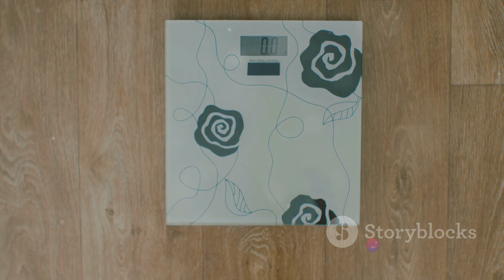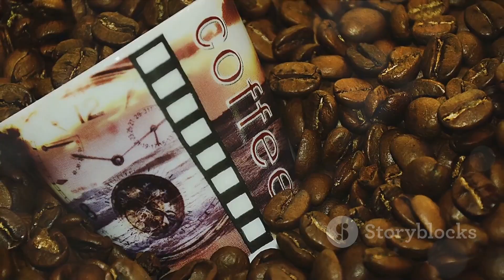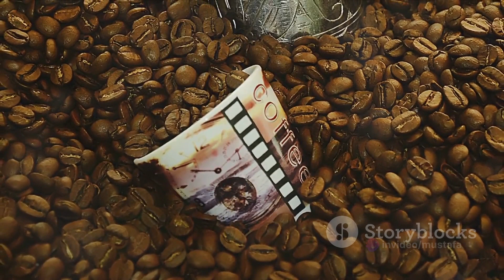The Coffee Loophole Diet A Romantic Cup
Title: Discover the "Coffee Loophole Diet" for Weight Loss and Enjoying Coffee!

Introduction:
Losing weight and maintaining a healthy lifestyle are important goals for many individuals. But can you imagine enjoying your favorite cup of coffee while achieving remarkable weight loss results? The "Coffee Loophole Diet" is the innovative solution that combines the benefits of coffee and weight loss goals.

Paragraph 1 - Product Introduction:
The "Coffee Loophole Diet" is a unique system designed to enhance fat burning in the body through coffee consumption. With its innovative and carefully crafted formula, this system allows you to enjoy your favorite beverage and lose weight at the same time.

Paragraph 2 - Benefits of the System:
The "Coffee Loophole Diet" works by boosting metabolism and increasing fat burning in the body. This system contains natural ingredients such as caffeine and green coffee extracts that help boost energy and stimulate the body. Additionally, it contains antioxidants that promote overall health and improve digestion.

Paragraph 3 - Usage and Results:
To benefit from the "Coffee Loophole Diet," simply replace your morning meal with a cup of coffee prepared according to the provided system. You can also add healthy ingredients like fat-free milk or cinnamon to enhance the taste of your coffee and gain additional benefits.

With regular use of the "Coffee Loophole Diet" system, you will notice tangible results in weight loss and increased energy levels. You will feel active and vital throughout the day, achieving improvements in strength and physical fitness.
Conclusion:
If you aim to lose weight and achieve your health goals, the "Coffee Loophole Diet" is the perfect choice for you. Embrace this innovative system and enjoy the delicious taste of coffee every morning while working towards your goals.

Explore the "Coffee Loophole Diet" today and get ready to enjoy your favorite cup of coffee while losing weight. Make coffee and health a part of your healthy lifestyle, reclaim your energy and vitality with a system that combines pleasure and health benefits.